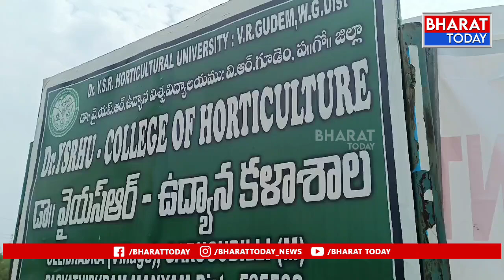పార్వతీపురం : ఎన్నికల కౌంటింగ్ అన్ని భద్రతాపరమైన ఏర్పాట్లు పూర్తి - జిల్లా ఎస్పీ విక్రాంత్ | BT